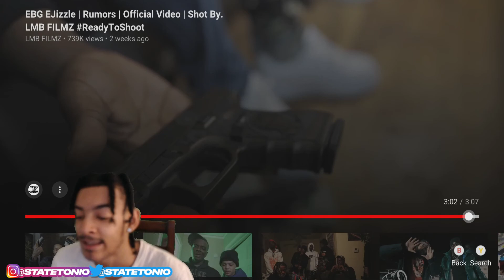EBG EJizzle - Rumors! StateTonio Reaction